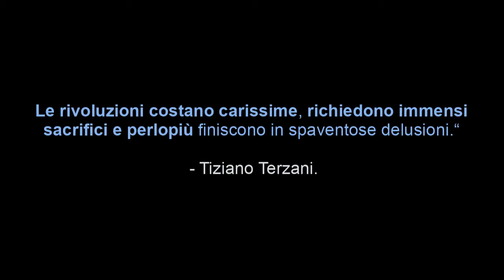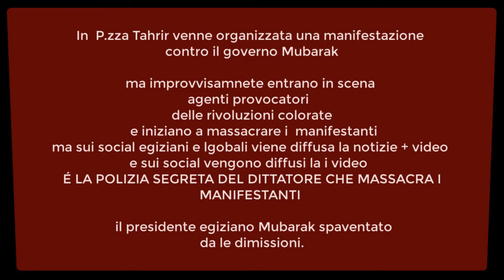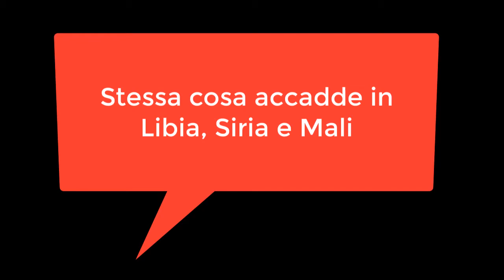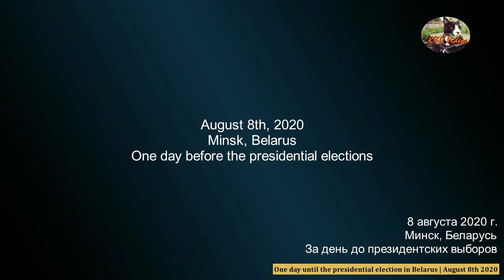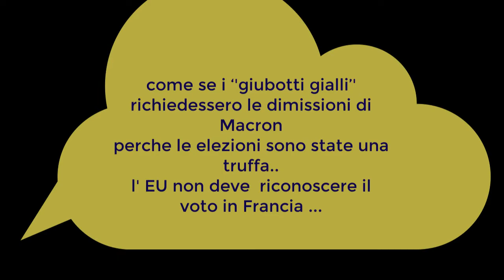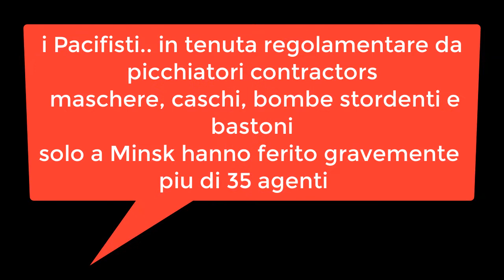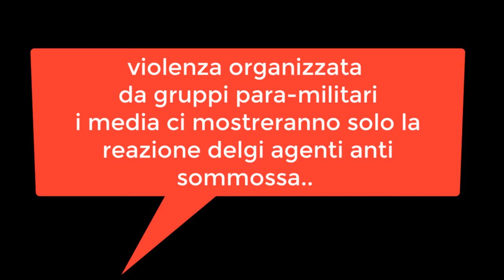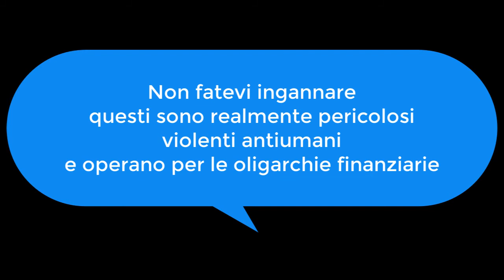Rivoluzioni colorate Alias = Stasis = Guerra civile come paradigma politico del presente.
Chi detiene i canali news detiene il cervello delle masse occidentali.
Rivoluzioni colorate ieri e oggi.
Un fiume di menzogne = notizie manipolate.
Piccoli gruppi super organizzatI sono un pericolo mortale per le democrazie''
Gaetano Mosca .

 Rivoluzioni colorate = il volere delle oligarchie finanziarie ?